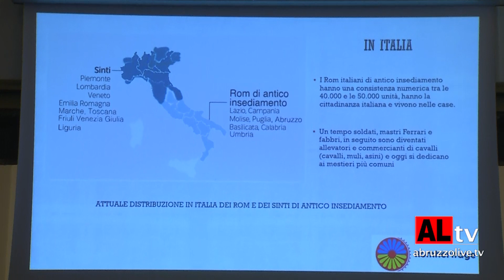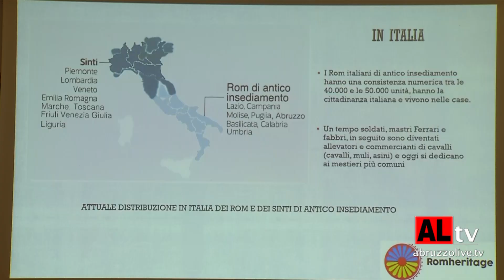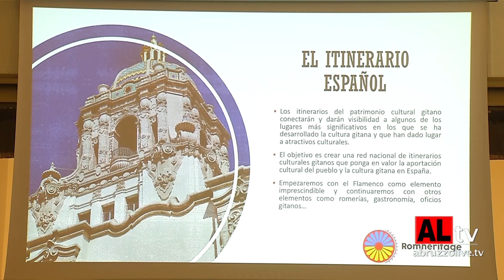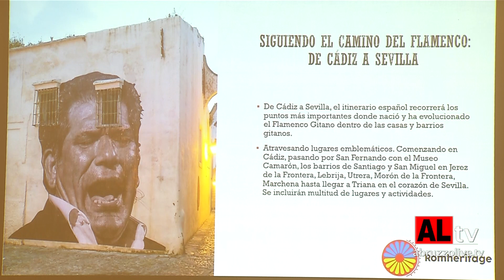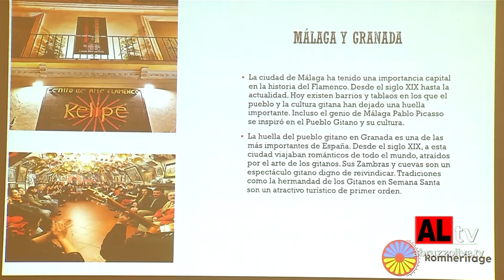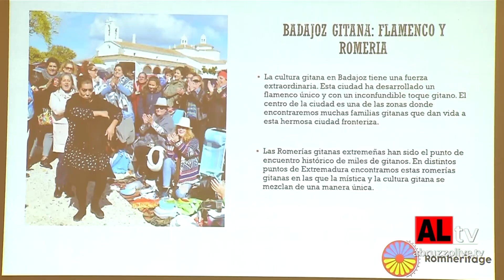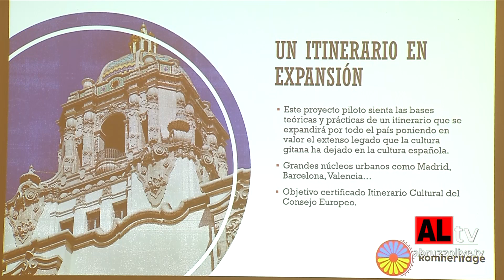Lanciano,. 'Amico Rom'. Presentazione progetto europeo 'Romheritage'